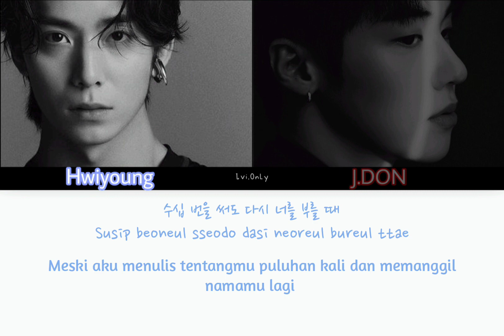SF9 Hwiyoung - 19°C ft. J.DON (lyric/han/rom/ina)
Listen to 19℃ (Feat. J.DON) by 0 on SoundCloud